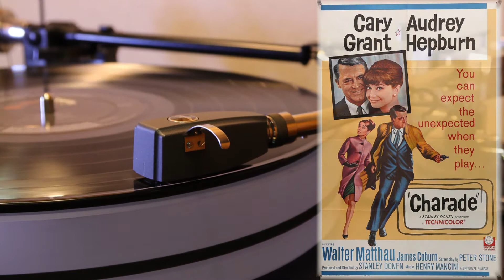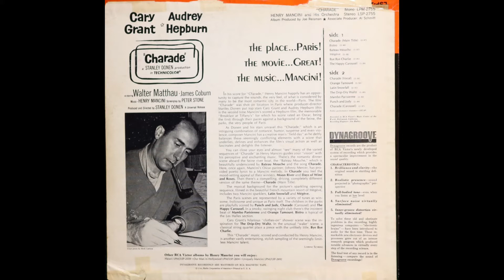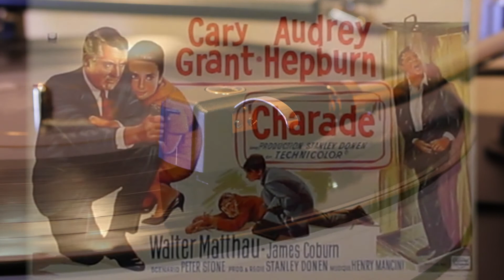Henry Mancini - Charade / Megeve (Monaural)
0:00 Charade
2:10 Megeve

From Original monaural press vinyl record
Original Sound Track from "CHARADE"
Composed and Conducted by Henry Manchini
1963 RCA VICTOR
Play with Sunvalley SV-A2 & SAEC WE-308SX
Monaural cartridge : ortofon CG 25 DI MKII
Tube phono amplifire : Selfmade Tube PhonoAMP
A/D Converter : KORG DS-DAC-10R